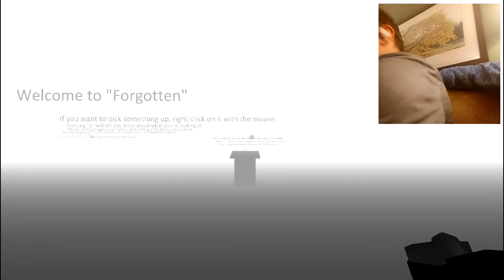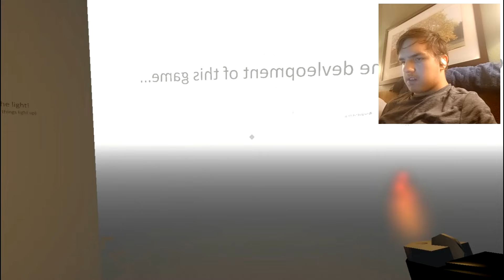It Just Like Silent Hill 4 The Room!! | Forgotten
Hello Avengers, this is Super-King, and welcome to Forgotten. I hope you all enjoy this video.